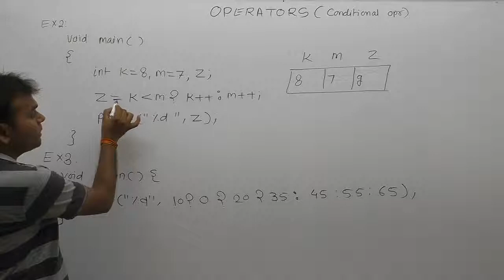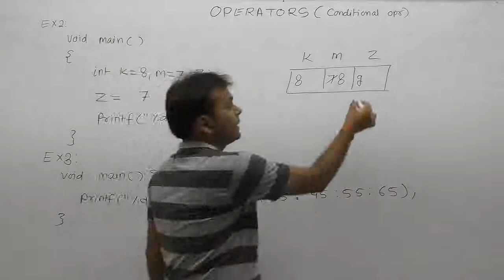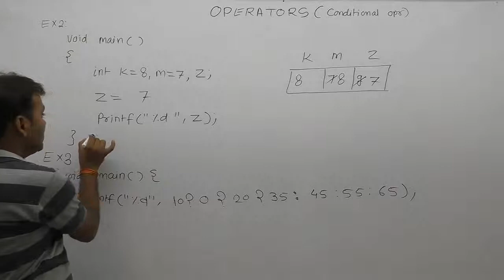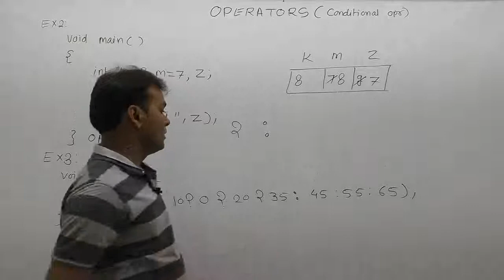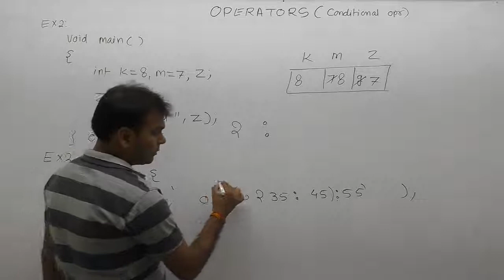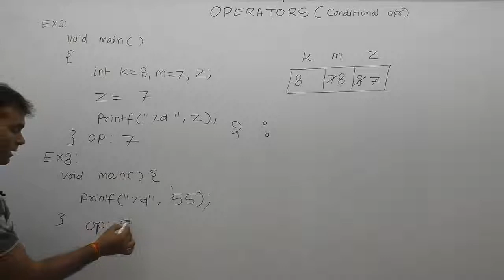Examples of Conditoinal operator in c-Part166 | C Language by Java Professional